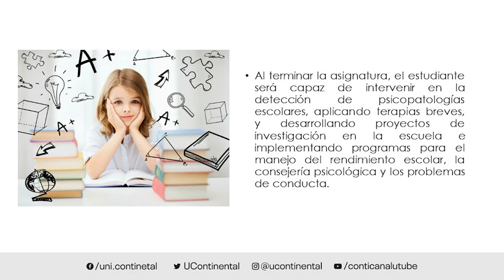Presentación de la asignatura: Evaluación e intervención en problemas de aprendizaje